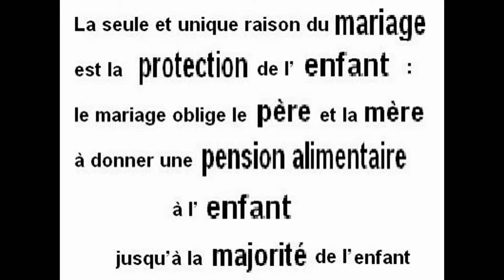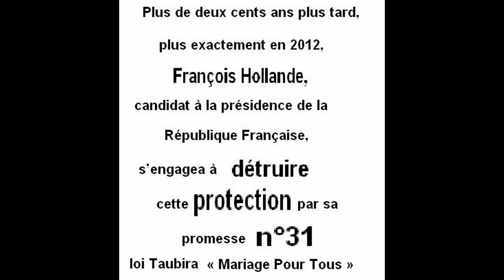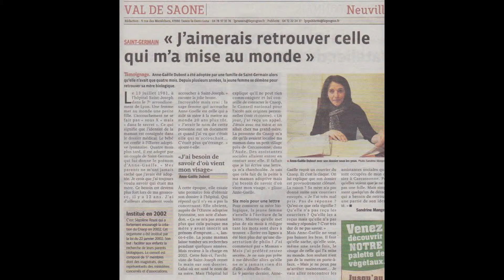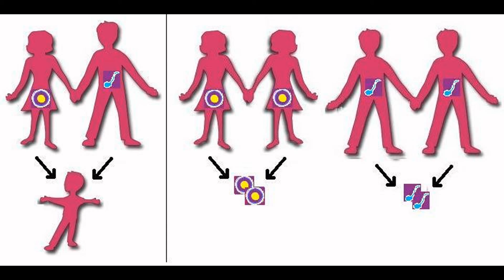François-Michel Lambert pour priver l'enfant d'un papa ou d'une maman